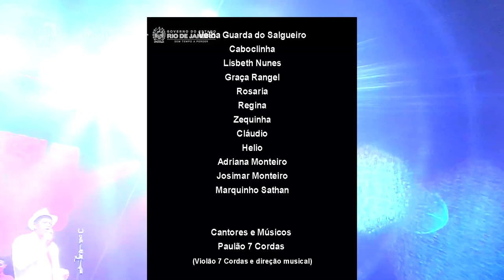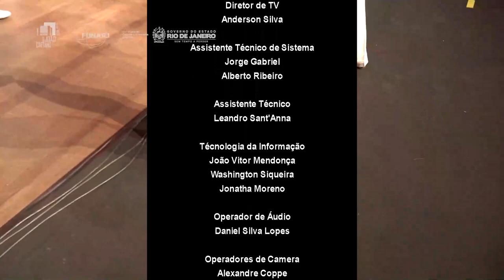Fim de Tarde - Tributo Velha Guarda do Salgueiro